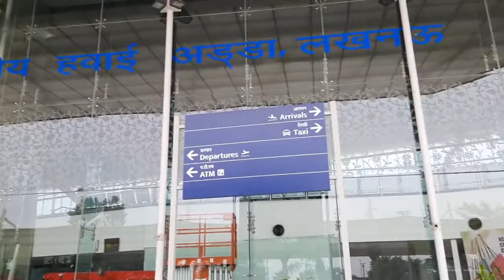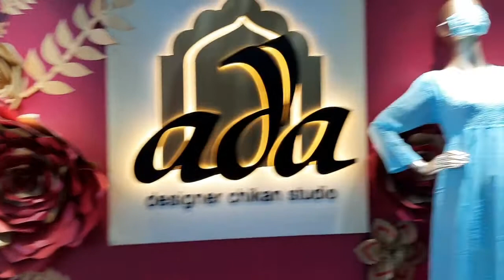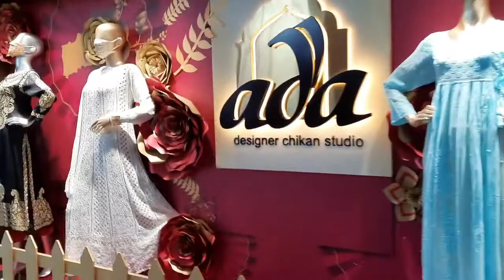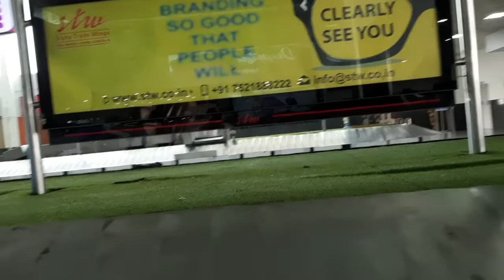Lucknow internet Airport Chaudhary Charan Singh guide| complete guide & view | OMG इतना बदल गया ...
hello guys welcome on my youtube channel swatiom incredible today I am going to share Lucknow internet Airport Chaudhary Charan Singh | complete guide & view |  OMG इतना बदल गया ...